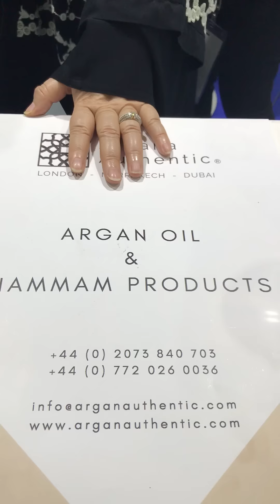قناة_مرساي الاعلامية السعودية سارة عبدالعزيز ماذا فعلت في دبي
مرساي الاعلامية السعودية سارة عبدالعزيز منMBC وعلامتها التجارية معرض المنتجات الزراعية والعضوية دبي 2017 مركز دبي العالمي للمعارض والمؤتمرات شارع الشيخ زايد - رحلة مؤسس واعضاء مجتمع الديوانيات الى دبي والشارقة وعجمان من 9 الى 22 ديسمبر 2017.
1- تصوير وانتاج افلام وثائقية وإعلانية.
٢- تصوير وتغطية مناسبات ومعارض ومؤتمرات.
٣- تصوير وانتاج افلام عن مصانع وشركات ومنتجات ومنشآت.
٤- تصوير وانتاج برامج على اليوتيوب.
٥- تصميم وتنفيذ حملات دعائية وإعلانية.
٦- تسويق وجلب رعايات للمعارض والمهرجانات والمناسبات.
٧- إدارة العلاقات العامة للمنشآت والافراد.
٨- إعداد وتنسيق وتنفيذ الملفات الصحفية.
٩- إدارة أعمال مشاهير مواقع التواصل الاجتماعي والإعلام الجديد.
١٠- تسويق وتنفيذ الدورات التدريبية الإعلامية المختلفة مع المعاهد والشركات المعتمدة.
١١- تنظيم وتنفيذ وتسويق المعارض المحلية والدولية.
١٢- تنظيم وتنفيذ المهرجانات والمناسبات المختلفة.
١٣- تنظيم وتنفيذ المؤتمرات المحلية والدولية والندوات وورش العمل والمنتديات والملتقيات.
١٤- تصميم مواقع انترنت واستضافة.
١٥- ادارة محتوى مواقع وتسويق الكتروني.
١٦- تصميم وتنفيذ برامج حاسب آلي.
١٧- تصميم وتنفيذ تطبيقات ذكية.
١٨- حلول شبكات ونظم معلومات وارشفة الكترونية.
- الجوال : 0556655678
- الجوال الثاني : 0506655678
- يوتيوب: قناة مرساي.
- تويتر : شبكة مرساي.
- فيسبوك : شبكة مرساي الاعلامية.
- فيسبوك: مجلس الاعمال والتنمية مجتمع الديوانيات.